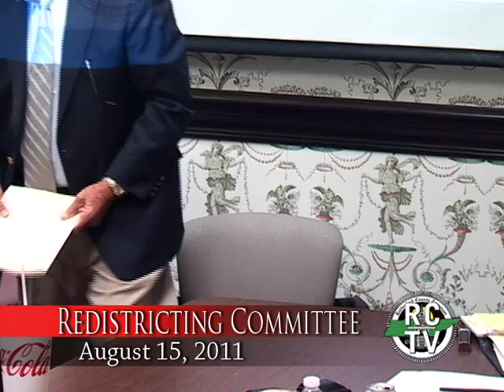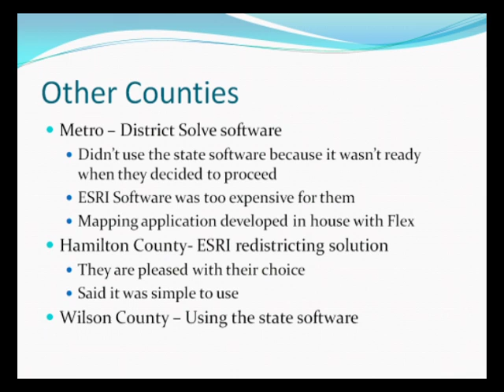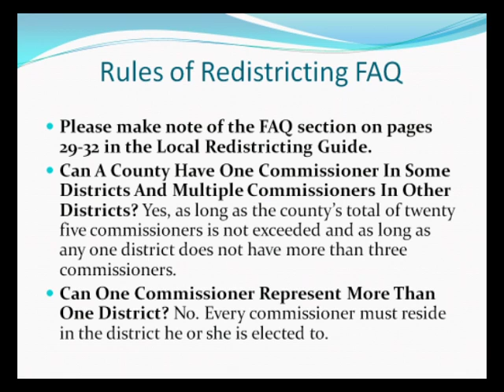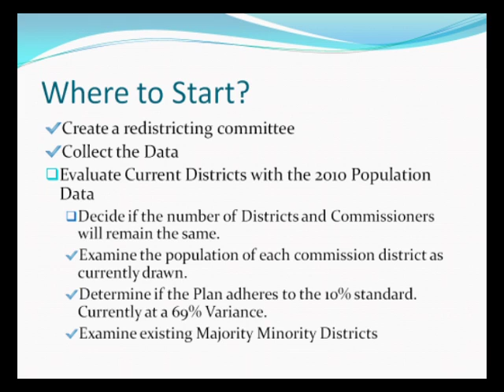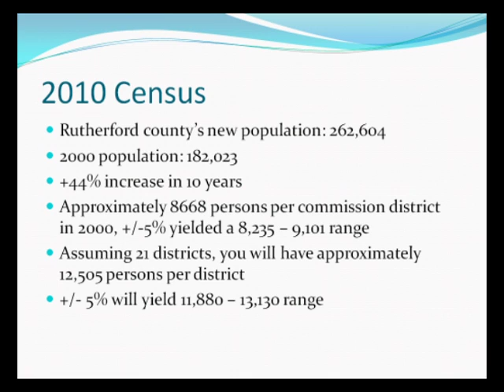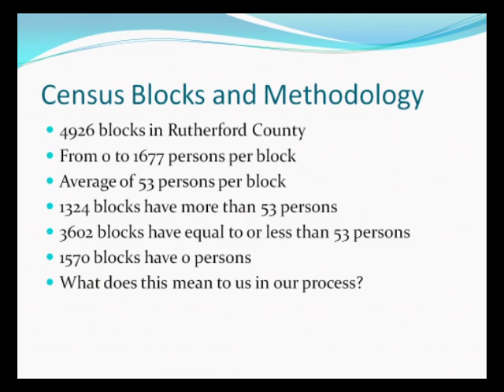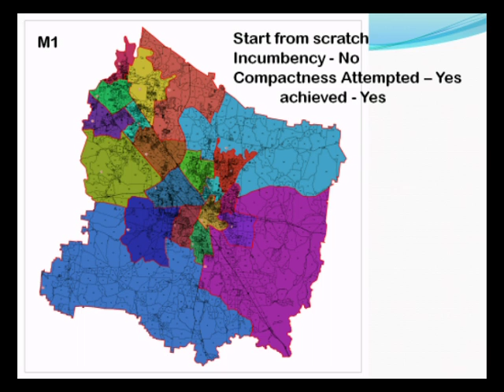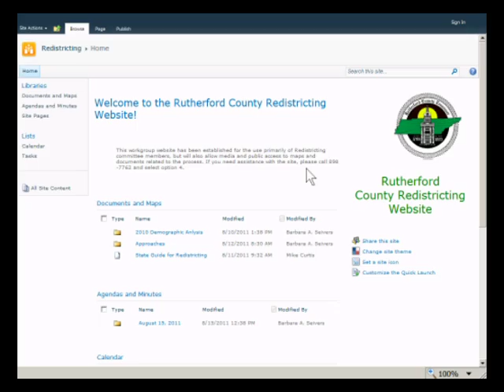Redistricting Committee - August 15, 2011